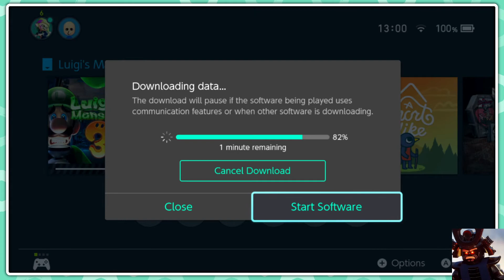I Interview Lord Garmadon